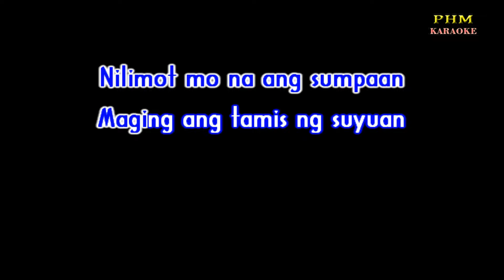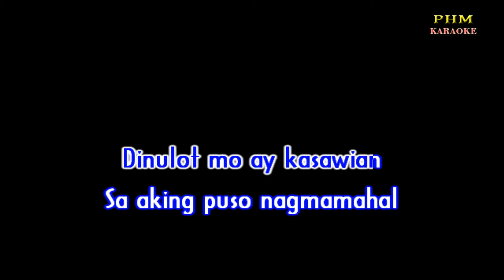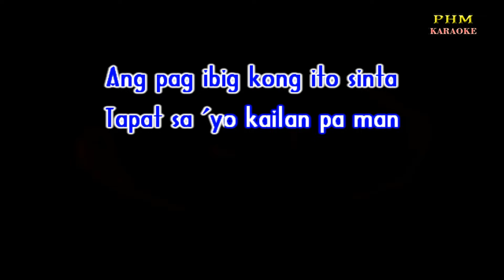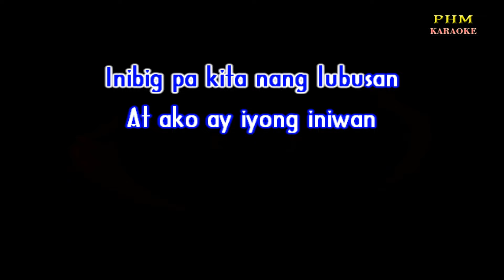♫ Salawahan - BoyFriends ♫ KARAOKE VERSION ♫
♫ Karaoke version of the song ♫ Salawahan - BoyFriends ♫
Ikaw pala'y salawahan
Bakit ako ay pinaasa
Inibig pa kita nang lubusan
At ako ay iyong iniwan
Nilimot mo na ang sumpaan
Maging ang tamis ng suyuan
Dinulot mo ay kasawian
Sa aking puso nagmamahal
Darating din ang araw
na iyong madarama
Ang pag ibig kong ito sinta
Tapat sa 'yo kailan pa man
Ikaw pala'y salawahan